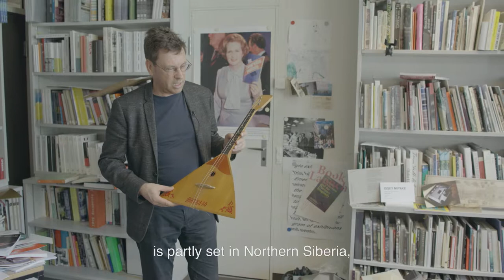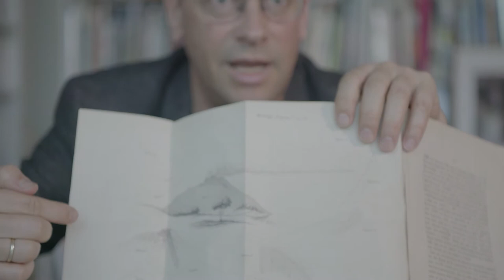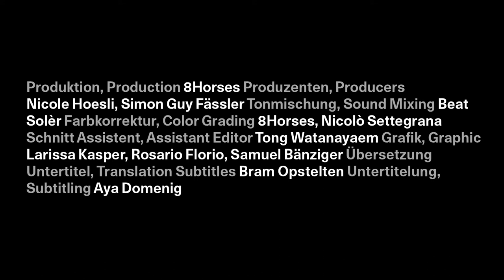PHILIP URSPRUNG Prix Meret Oppenheim 2017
Réalisation Matthias Huser, 8horses pour l'Office fédéral de la culture, Berne.